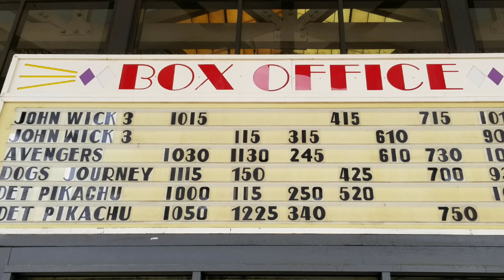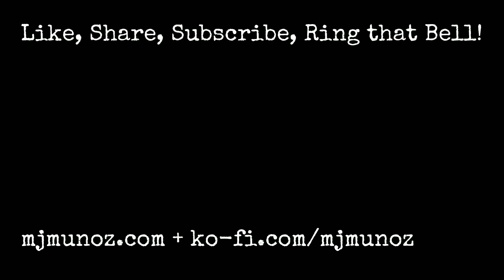*Spoiler-Free* End Game Helped Me See a HUGE Flaw in How I See Comics (Non Review)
End Game was an exciting and satisfying movie. It also opened my eyes to something I have had a hard time seeing.

If you really want to help, a tip would be much appreciated-